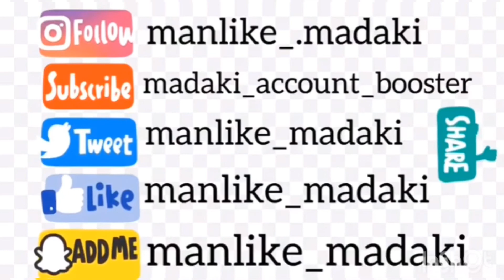Suya dai yadau zafi